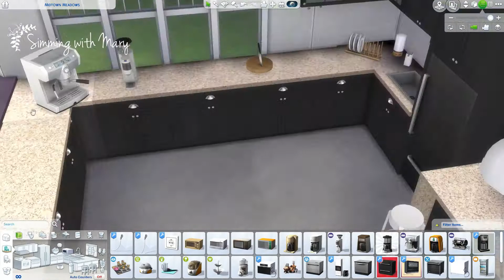The Sims 4: Speed Build - Suburban Family House Part 1 [CC links]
It`s Wednesday again and I`m back with a new Sims 4 Speed Build video. Today I build Suburban Family House (first floor only). Basically, the house is going to be with two floors. The 1st floor hallway in the middle, in the left wing living room with sitting area and cozy fireplace area. The right wing is the kitchen/ dining area. On the next level (for now) I plan to build three rooms – master bedroom, bathroom and kids` room with two sections - child and baby/toddler.  And of course, I`ll try to improve myself with roofing and landscaping.  The house is going to be up for downloads on Saturday.